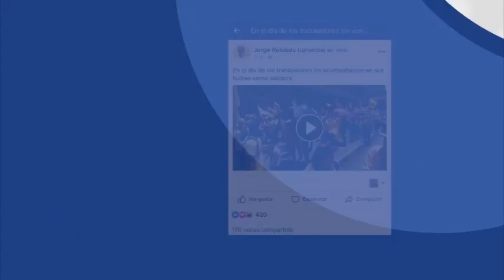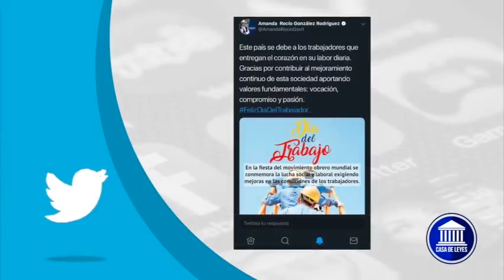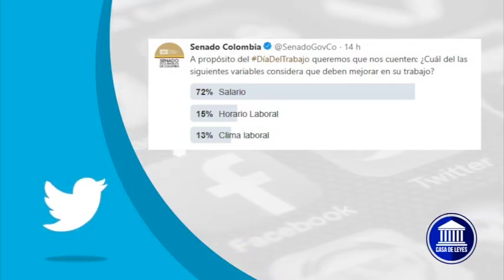CASA DE LEYES Emisión 4 de mayo Redes sociales día del trabajo